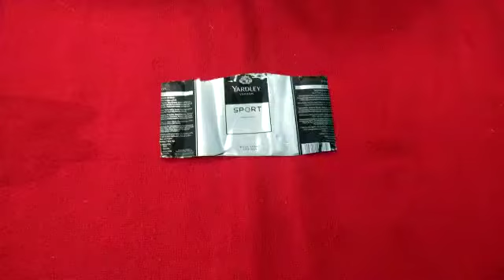How to make mini vaccum cleaner at home in tamil I MAHILADI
Hello guys,
In this video we will see how to make mini vacuum cleaner in tamil.